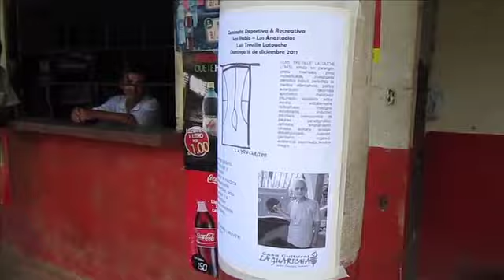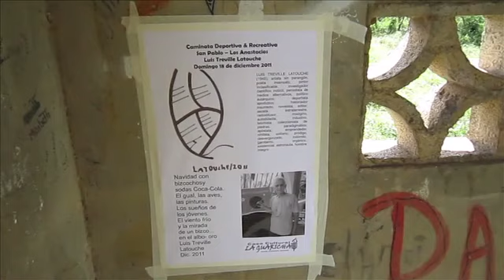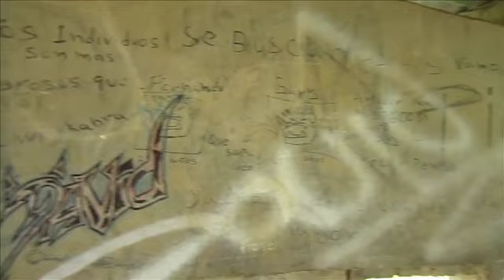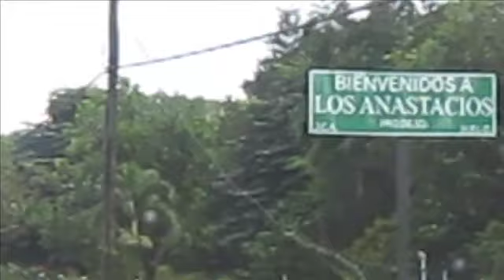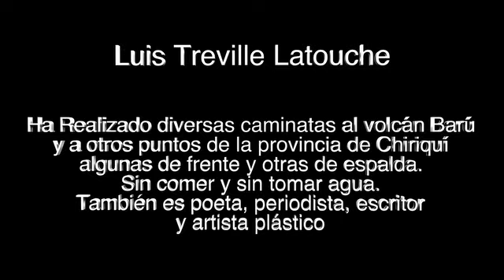Latouche "El Caminante" Parte 3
Caminata realizada por el Maestro Luis Treville Latouche, Recorriendo la circunvalación desde la entrada de San Pablo Viejo hasta Los Anastacios en la provincia de Chiriquí Rep. de Panama.

Dirección: Apunjabi
Edición: Manlio Cuevas L.